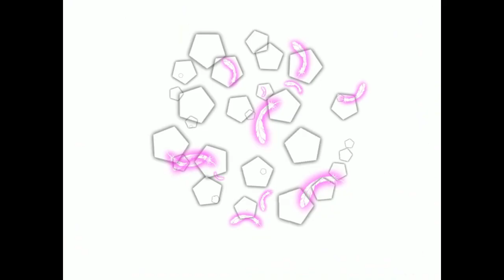CREEPYPASTA ITA - DIALOGO FRA MOSTRI - 1 - HORROR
AIUTATEMI MI HANNO RAPITO GLI AL_ I MOSTRI.
MONSTER